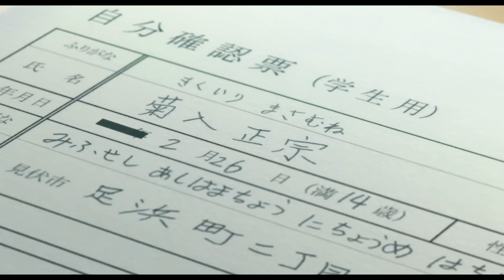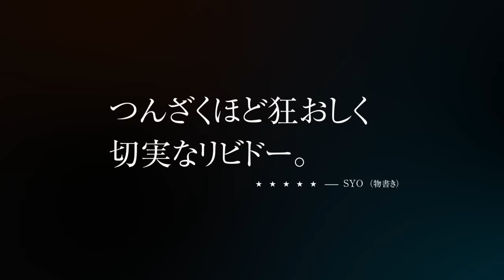映画『アリスとテレスのまぼろし工場』ファイナル予告 2023年9月15日（金）公開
恋する衝動が世界を壊す―
アニメーション映画新時代。新たな未来へ。制作：MAPPA×監督：岡田麿里×主題歌：中島みゆき

大人も泣けるアニメとして300万人の心を動かし、大ヒットを記録した「あの日見た花の名前を僕達はまだ知らない。」などアニメに馴染みのない人たちの心も掴む脚本家であり、監督デビュー作となった『さよならの朝に約束の花をかざろう』で国内外から高い評価を得た岡田麿里監督最新作。岡田監督の魅力が２００％詰まったMAPPA初のオリジナル劇場アニメーション。
主題歌は、作品世界に惚れ込んだ中島みゆきが初のアニメーション映画への書き下ろし楽曲「心音（しんおん）」を提供。常識を完全に破壊し、ここから新たな未来を創り上げるエポックメイキングな作品が誕生した！

■映画『アリスとテレスのまぼろし工場』2023年9月15日（金）公開

変化を禁じられた世界で、止められない“恋する衝動”を武器に、未来へともがく者たちの物語

製鉄所の爆発事故により出口を失い、時まで止まってしまった町で暮らす14歳の正宗。いつか元に戻れるようにと、何も変えてはいけないルールができ、鬱屈とした日々を過ごしていた。ある日、気になる存在の謎めいた同級生・睦実に導かれ、製鉄所の第五高炉へと足を踏み入れる。そこにいたのは言葉の話せない、野生の狼のような少女・五実――。二人の少女とのこの出会いは、世界の均衡が崩れるはじまりだった。止められない恋の衝動が行き着く未来とは？

原作・脚本・監督：岡田麿里
副監督：平松禎史
キャラクターデザイン：石井百合子
演出チーフ：城所聖明
美術監督：東地和生
制作：MAPPA
出演：榎木淳弥　上田麗奈　久野美咲／八代拓　畠中祐　小林大紀　齋藤彩夏　河瀨茉希　藤井ゆきよ　佐藤せつじ／林遣都　瀬戸康史
配給：ワーナー•ブラザース映画　MAPPA